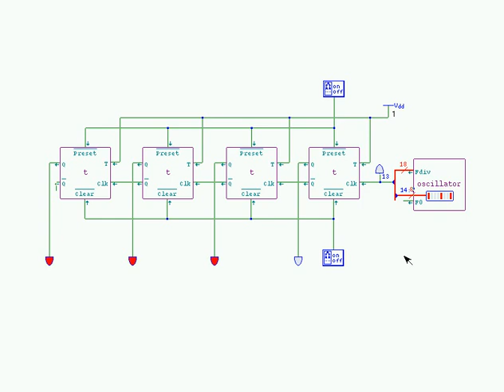4-bit ascending asynchronous counter made of positive edge triggered T flip-flops